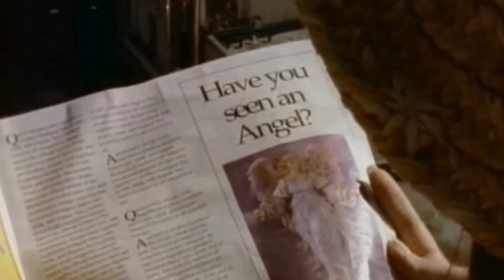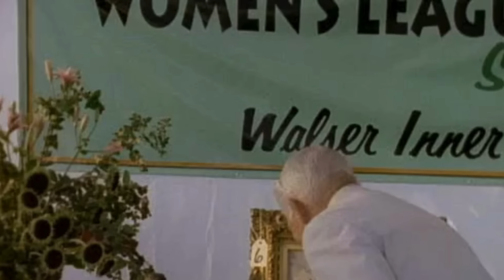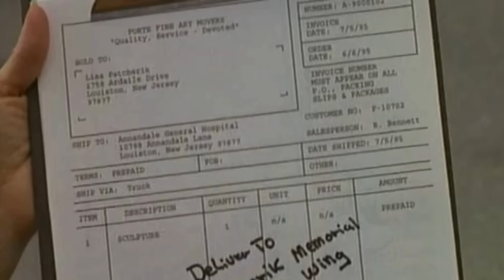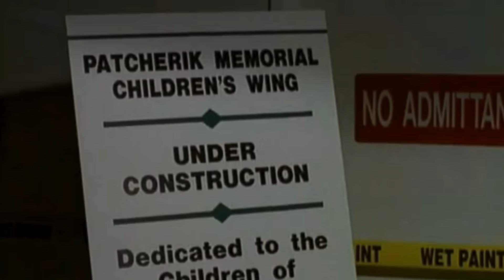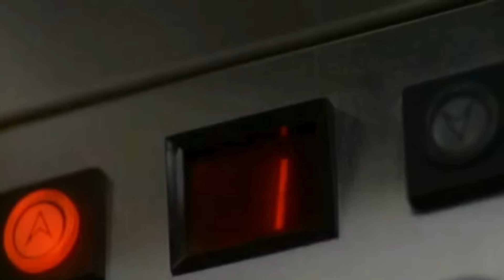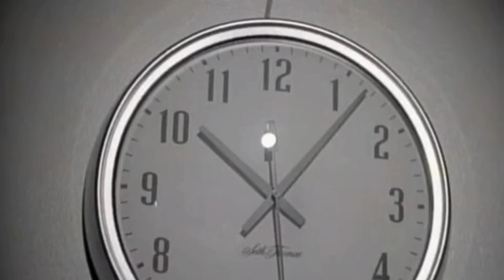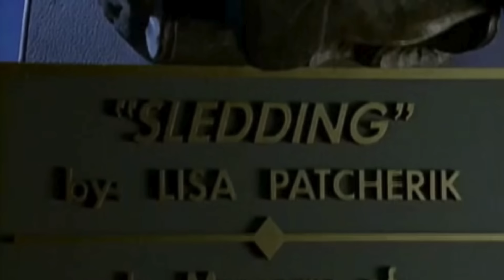Touched By An Angel: Interview With An Angel Full Episode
Tess (Della Reese) instructs Monica to respond to a newspaper ad seeking an angel. Monica takes up this challenge and declares herself as an angel in her response. The episode revolves around Monica's interaction with Callie, a character who is skeptical about the existence of angels. To address Callie's doubts, Monica shares the story of a case she worked on, aiming to convince Callie of angels' presence and impact in the world​.